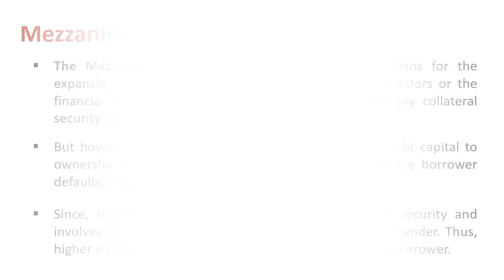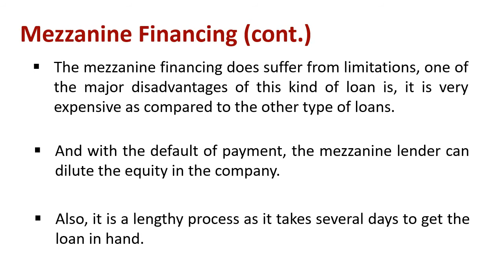Understanding Mezzanine Financing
Explain : Mezzanine Financing

The Mezzanine Financing is a quick way to raise loans for the expansion of current business operations, from the investors or the financial institution such as a bank, without keeping any collateral security against it. But however, the lender has the right to convert the debt capital to ownership or equity interest in the company, in case the borrower defaults in the payment of the loan.